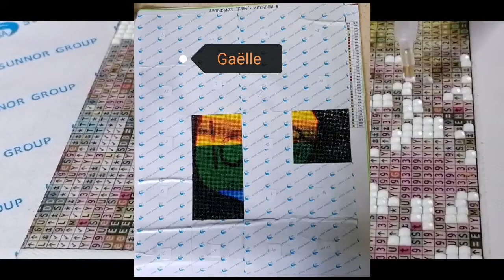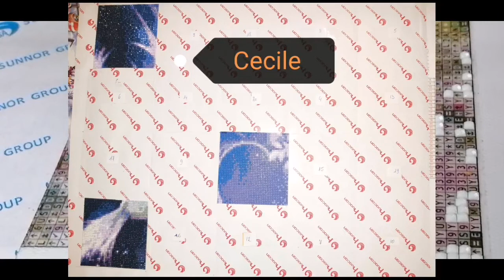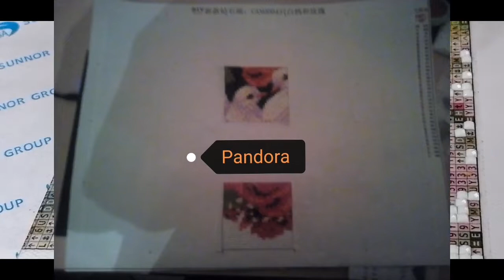Nouvel toile défi avec mes abonnés youtu.be st Valentin +anniversaire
Bonjour bienvenue sur ma chaîne YouTube j'espère qu'elle vous plaira.